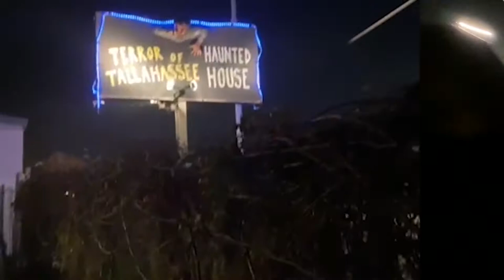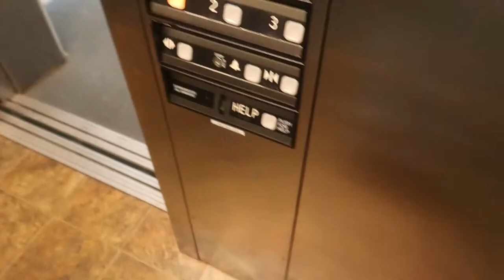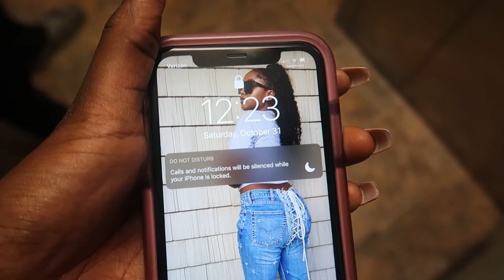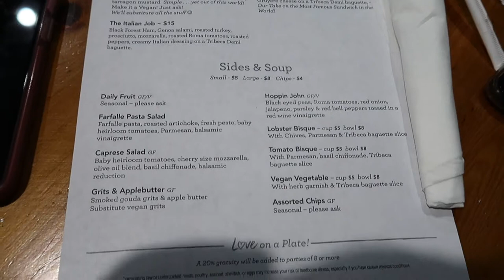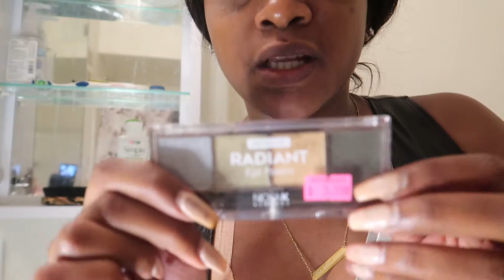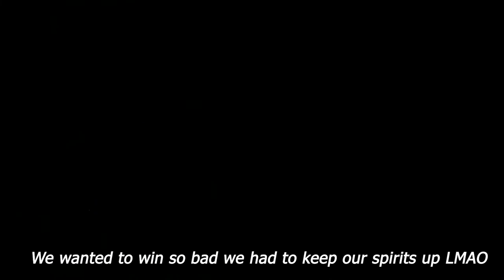VLOG: HAUNTED HOUSE, LIT BRUNCH, CRUELLA DE VIL MAKE UP LOOK & COSTUME PARTY!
I hope y'all are enjoying my vibessss 💖 Today's video is a HalloweenVlog full of hauntedhouse screams, bottomless mimosas and costume contests!